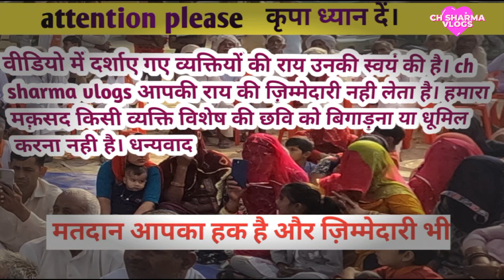भादरा से संजीव के समर्थन में आ गया पूरा गांव।। बदल गए समीकरण।।Bhadra चुनाव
भादरा से संजीव के समर्थन में आ गया पूरा गांव।। बदल गए समीकरण।।

उम्मीद है आप सभी को मेरे vlog शानदार लग रहे है आपका साथ रहा तो आगे आने vlog इससे भी शानदार ओर बेहतर होने वाले है ।।।

rajasthan election 2023#rajasthan assembly election 2023#congress#Bhadra चुनाव#Balwan poonia vs sanjiv beniwal balwan poonia#mla balwan poonia#balwan poonia speech#balwan poonia latest news#bjp vs congress#Rathor vs budaniya rajendra rathore#rajendra rathore vs balwan poonia#bhadra mla balwan poonia